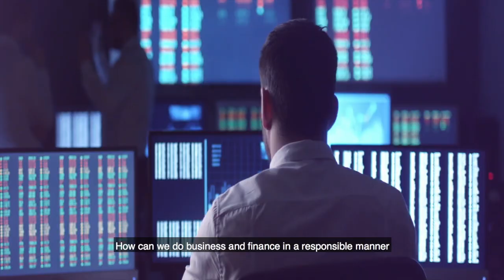AltShift19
AltShift Festival 2019 will take place under the motto "Regeneration is the Key" from October 17-19 in Cairo! Join Egyptian change makers with cutting-edge tools and radical solutions to build new alliances and move together toward a systemic change.